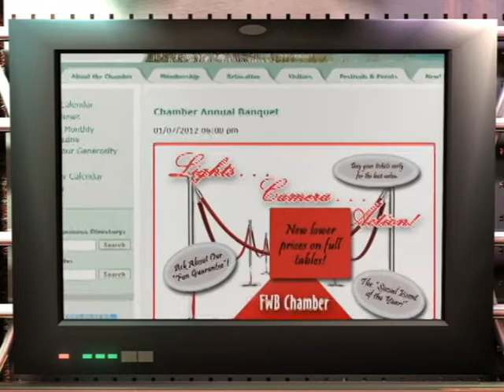Announcement TV - Hollywood Night Extravanganza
This video promotes the Fort Walton Beach Chamber of Commerce 2012 Annual Banquet & Installation Dinner on Jan 7, 2012 at the Hurlburt Soundside Club.  For more information about this event, the Chamber, or the Fort Walton Beach, Florida area, go